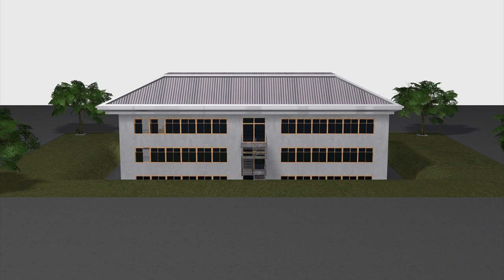Fourteen die in fire at German handicapped workshop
Fourteen people were killed and eight were injured in southern Germany on Monday when a fire spread through a workshop employing people with disabilities. The fire is believed to have broken out after an explosion in a storeroom at a plant, run by the charity Caritas. There were reportedly around 50 people in the building when the fire broke out at around 2pm.
Hundreds of firefighters arrived at the scene after passersby raised the alarm as smoke quickly filled the building. Many of the victims are thought to have perished from smoke inhalation as their disabilities made escape difficult. The workshop is reported to produce products such as bird houses and Christmas decorations from wood and metal.